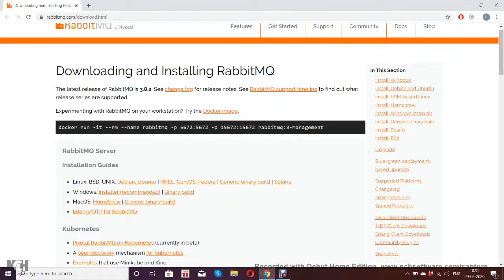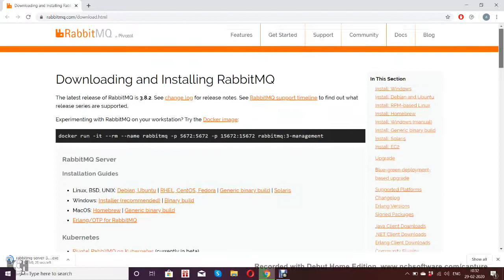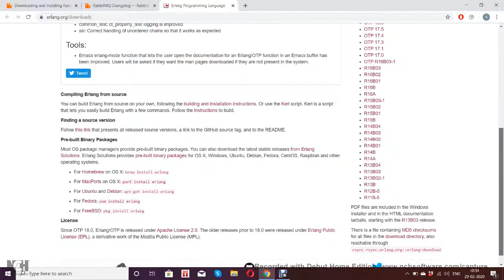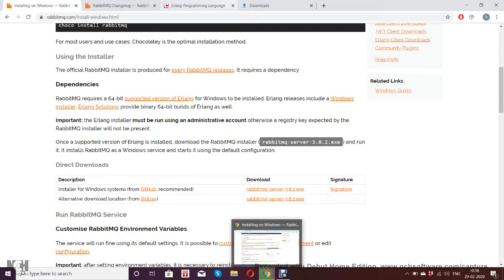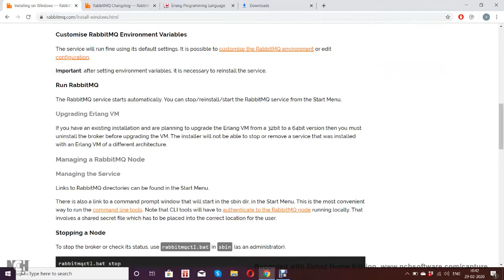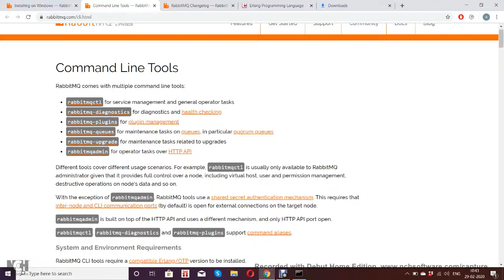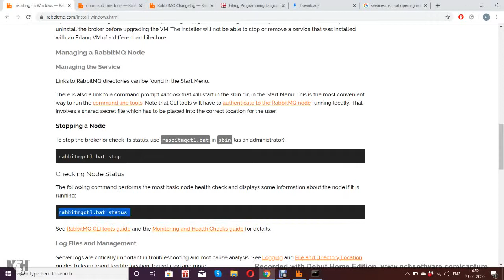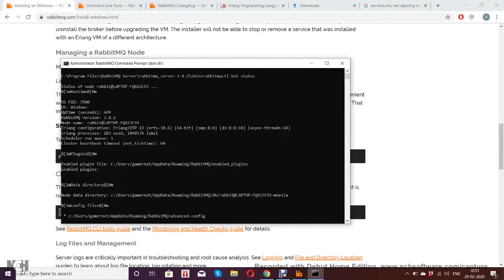Downloading and Installing RabbitMQ Server